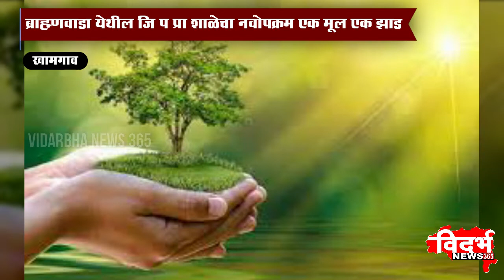KHMAGAON | ब्राह्मणवाडा येथील जि प प्रा शाळेचा नवोपक्रम "एक मूल एक झाड"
विदर्भन्यूज365मराठी ब्राह्मणवाडा येथील जि प प्रा शाळेचा नवोपक्रम "एक मूल एक झाड"
जिल्ह्याभरातील सर्व शाळांसाठी प्रेरणादायी ठरणारा असा हा उपक्रम